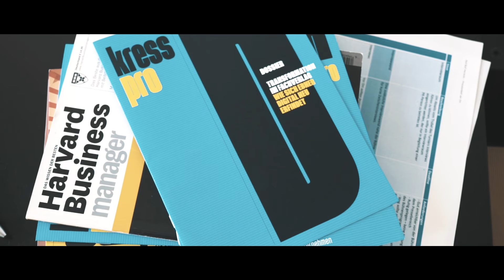Soe and the Day of Doom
As Soe's sense of reality crumbles, it's time to face her demons. Who will meet their DOOM?